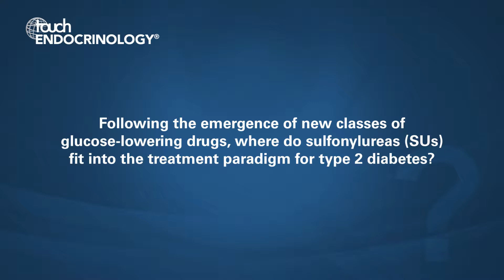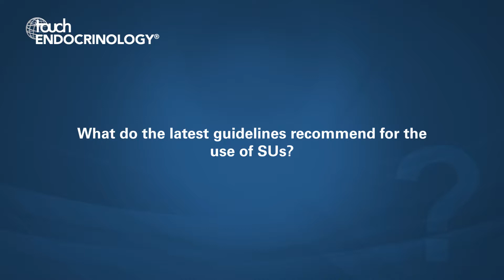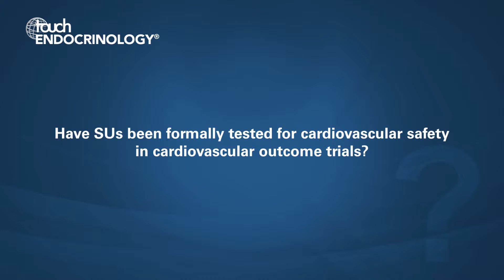Aus Alzaid, EASD 2019: Sulfonylureas in the treatment of type 2 diabetes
It was a pleasure to meet Dr Aus Alzaid at the European Society for the Study of Diabetes (EASD) Annual Meeting in Barcelona to discuss the latest knowledge and insights on the use of sulfonylureas in the treatment of type 2 diabetes.

Questions:

1. Following the emergence of new classes of glucose-lowering drugs, where do sulfonylureas (SUs) fit into the treatment paradigm for type 2 diabetes? (0:04)
2. What do the latest guidelines recommend for the use of SUs? (1:00)
3. Have the SUs been formally tested for cardiovascular safety in cardiovascular outcome trials (CVOTs)? (2:19)
4. What are the benefits and risks of using SUs as an add-on to metformin? (5:09)
5. How do you expect the role of SUs to evolve in the future? (6:28)

Aus Alzaid has no conflicts of interest to declare in relation to this video.

Filmed at the Annual Meeting of the European Association of the Study of Diabetes (EASD) Barcelona, Spain 2019.

touchENDOCRINOLOGY.com is an independent information resource supporting physicians, clinicians and leading industry professionals in continuously developing their knowledge, effectiveness and productivity, via free-to-access content in multimedia formats.